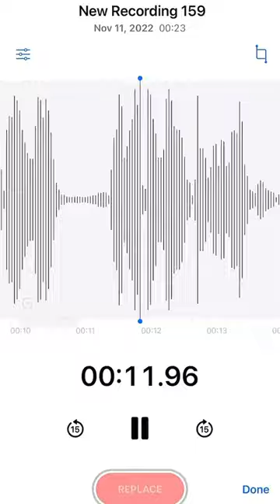This was the first recording I did when pictures that we post was just an idea 🌌🌄🌃🌅🏞️🌁